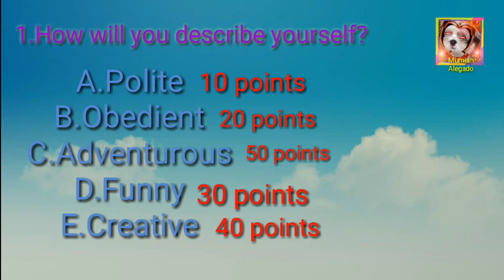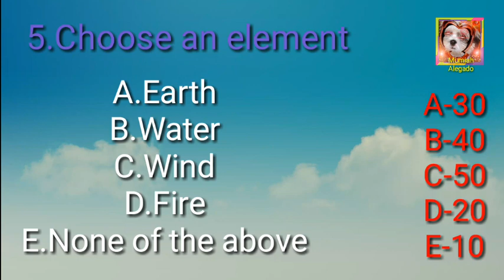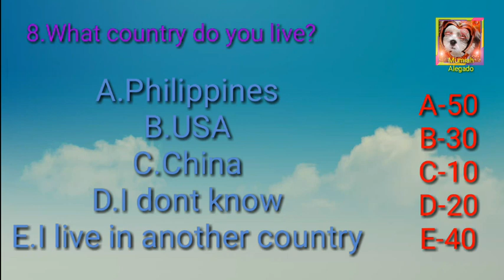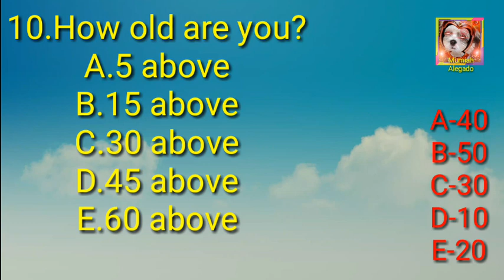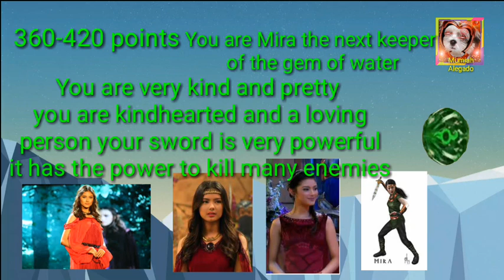Encantadia:What bagong tagapangalaga ng mga brilyante are you?